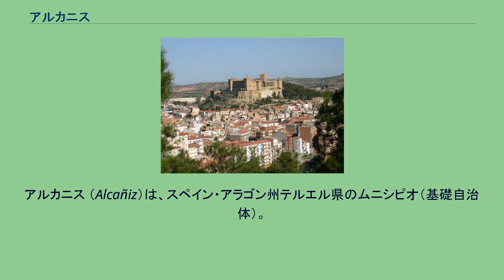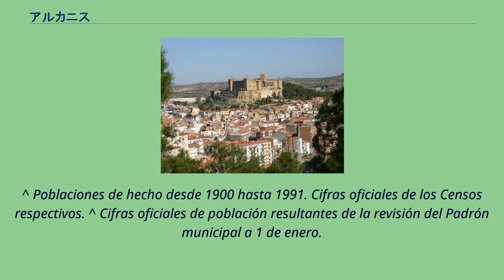アルカニス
アルカニス （Alcañiz）は、スペイン・アラゴン州テルエル県のムニシピオ（基礎自治体）。
グアダルーペ川右岸にある。
県都テルエルから149km、州都サラゴサから105kmの距離にある。
1179年、アラゴン王アルフォンソ2世が、カラトラーバ騎士団にアルカニスを所領として与えた。
1809年5月、スペイン独立戦争中にアルカニスの戦いが起こり、ホアキン・ブラケに率いられたスペイン軍とルイ＝ガブリエル・スーシェ率いるフランス軍とが激突した。
^ a b “Población, superficie y densidad por municipios” (スペイン語). INE（スペイン国立統計局）. 2011年11月23日閲覧。